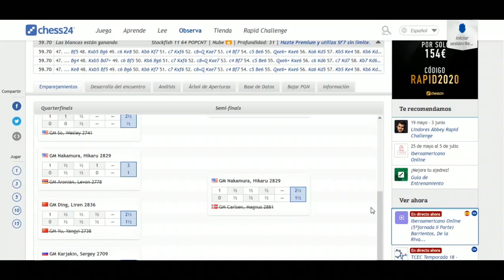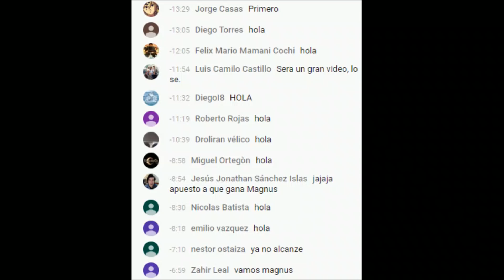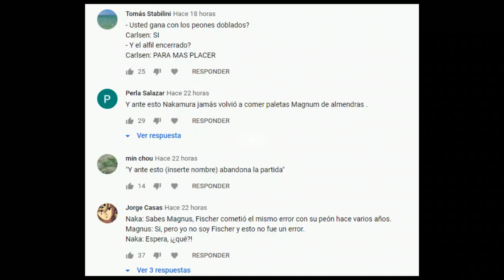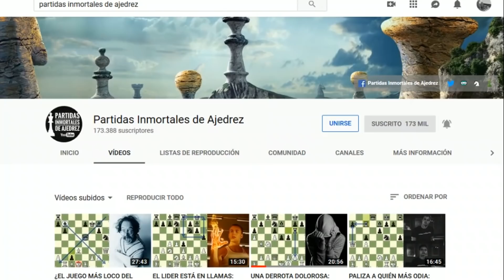ESTABA MUERTO, PERO LA SUERTE LE SONRÍE: Nakamura vs Carlsen (Semifinal, Lindores, 2020)